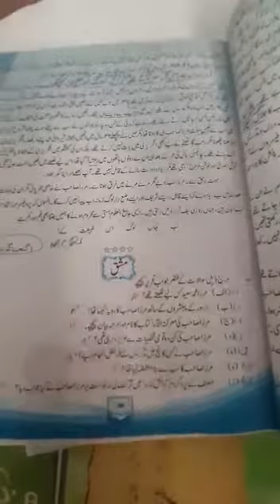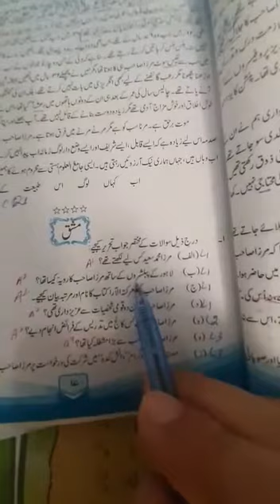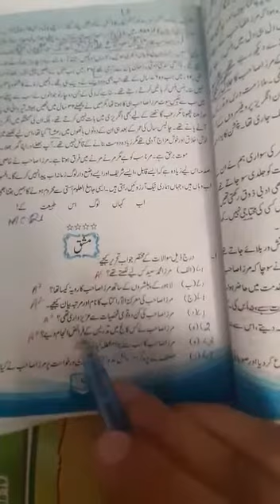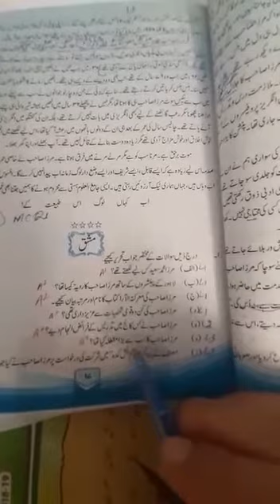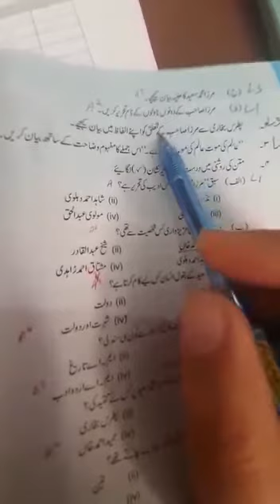Urdu |Class 10| Unit 3|Lecture 14| 26June20